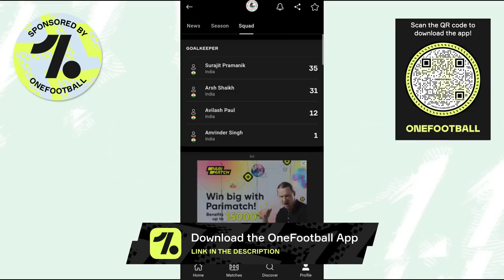Nikita Rukavytsya To ATK Mohun Bagan?😱Perfect Replacement For Roy Krishna?💥Krishna New ISL Club!🔥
Members List : Soumyadip Das, Avinaba Paul, Saibash Ghosh, Sumit Das, Space Knowledge World, fIsTx FoR, Sujyoti Chattaraj, Rohit Chowdhury, Rahul Bhattacharjee,  Lal Holud Abhiirup LM 10 Chatterjee,  Samya Roy Chowdhury, Souvik Nayek, Sudipto Kanrar, ARGHYA MUKHERJEE, LOKI, ROCKY Biswas, Anindya Bhaumik, Sourav Majumder, 11 Debjit Paul 10 C, Bidipto Roy, Animesh Ghosh, Kalyan Sundar Bhunia, Roy, Devil Gamer, Morziul Haque, sourav gramer!